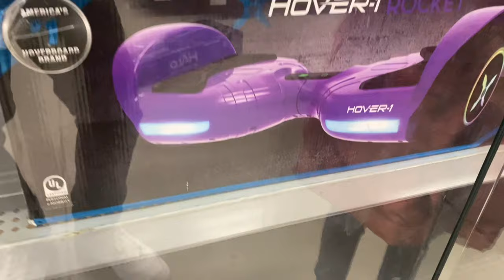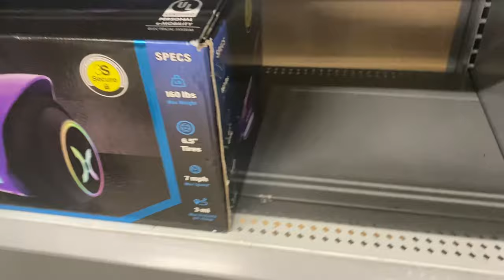PRANKING MY DAUGHTER THEN SURPRISING HER WITH A HOVER BOARD🤭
She finally got a hoverboard love you princess!!!